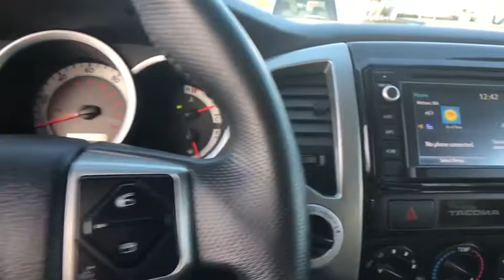2015 Toyota Tacoma Haverhill MA, Lawrence MA, Methuen MA, Salem NH, Andover, MA 10695A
Silver Sky Metallic U 2015 Toyota Tacoma available in Haverhill, Massachusetts at Jaffarian Automotive Group. Servicing the Lawrence MA, Methuen MA, Salem NH, Andover, MA area.

** Certified Toyota Pre-Owned Vehicle ** This Fantastic * BRAND NEW TIRES * CARFAX 1-Owner * 2015 Toyota Tacoma SR5 4D Double Cab 4WD V6 5-Speed Automatic w/ SR5 Extra Value Package, V6 Class-IV Tow Package and Entune Audio Plus Package AND UPGRADED Black Wheels is truly in Outstanding Condition and it only has 55,191 miles. brbrIncluded - FREE of CHARGE  it is Toyota Certified with a 7 Year/100,000-Mile Warranty with Roadside Assistance and Trip Interruption Benefits. brbrAccessoriesbrF ED Entune Audio Plus: Includes the Entune Multimedia Bundle (6.1 In High Resolution Touch-Screen Display, AM/FM CD Player, MP3/WMA Playback Capability, Auxiliary Audio Jack, USB 2.0 Port with iPod Connectivity and Control, Advanced Voice Recognition, Hands-Free Phone Capability, Phone Book Access and Music Streaming via Bluetooth Wireless Technology), SiriusXM All Access Radio with 3-month Complimentary Trial, HD Radio, HD Traffic and Weather in Major MetrobrbrF FE 50 State EmissionsbrbrF SL: SR5 Extra Value PackageRemote Keyless Entry System, Cruise Control, Variable Intermittent Windshield Wipers, Chrome Grille Surround & Rear Bumper, Color-Keyed Front Bumper & Overfenders, Fog Lamps, Sliding Rear Window w/ Privacy Glass, Bucket Seats, SR5 Fabric Trim, Metallic Tone Instrument Panel Trim, Leather-Trimmed Steering Wheel with Audio Controls & Shifter, Dual Sunvisors w/ Mirrors & Extenders, Tailgate-Handle Integrated Backup Camera, SR5 BadgebrbrF TO V6 Tow Package: Class-IV Towing Receiver Hitch, Transmission Oil Cooler (Automatic Transmission Only), Engine Oil Cooler, 130A Alternator, Heavy Duty Battery, 7-Pin Connector w/Converter, and Trailer Sway ControlbrMECHANICAL & PERFORMANCEbr4.0L DOHC 24V V6 VVT-i 236HP Engine 5-Speed ECT-i Automatic Transmission 4WDemand: Part-Time 4x4 Sys w/ 2-speed Electronically Controlled Transfer Case Automatic Limited-Slip Differential Coil-Spring Double Wishbone Front Susp Rear Leaf Spring Susp with Staggered Outboard-Mounted Gas Shock Absorbers Var-Assist Power Rack-&-Pinion Steering Power-Assisted Fr Disc/Rr Drum Brakes 16 Styld Steel Wheels, P245/75R16 TiresbrbrSAFETY & CONVENIENCEbrStar Safety System- includes Vehicle Stability Control, Traction Control, Anti-lock Brake System (ABS), Electronic Brake Force Distribution, Brake Assist, & Smart Stop Technology (SST) Daytime Running Lights (DRL) Dr & Fr Pass Advanced Airbag System Seat-Mounted Side & Side Curtain Airbags 3-Point Seatbelts for All Seating Positions; Driver-Side ELR & ALR/ELR on All Pass Sts, Dr & Fr Pass Active Hdrest Side-impact Door Beams Tire Pressure Monitor System (TPMS)brbrEXTERIORbrBlack Grille Insert, Blk Door Handles, Mirrors, Front/Rear Bumpers SMC Inner Bed w/Steel Outer Panels, Storage, Rail Caps & Removable Tailgate Deck Rail System w/4 Adj Tie-Down CleatsbrbrINTERIORbrAir Conditioning Power Windows / Door Locks / Mirrors Cloth Bucket Fr Seats w/ Pass Fold-Flat Driver Seat w/ Adj Lumbar Support 60/40 Split Rr Bench Seat w/ Adj Hdrests 6.1 Touch-Screen, AM/FM CD, 6 Spkrs, BT USB, Aux Jack, Hands-Free Phone Capable Tilt/Telescoping Steering Wheel 2-Speed Windshield Wipers Dual 12V Aux Power OutletsbrbrbrToyota Certified Used Vehicles Details:br  * Transferable Warrantybr  * Limited Warranty: 12 Month/12,000 Mile (whichever comes first) from certified purchase datebr  * Vehicle Historybr  * Warranty Deductible: $50br  * Powertrain Limited Warranty: 84 Month/100,000 Mile (whichever comes first) from original in-service datebr  * Roadside Assistance for 1 Yearbr  * Roadside Assistancebr  * 160 Point InspectionbrbrbrAwards:br  * JD Power Initial Quality Study (IQS)   * 2015 KBB.com Best Resale Value AwardsbrbrWe just performed Toyota's rigorous 160-Point Certification Checklist Inspection on this Tacoma to insure it meets Toyota's very stringent Certification requirements.